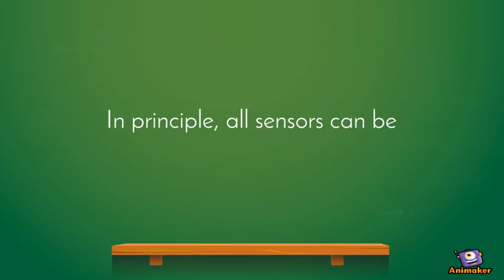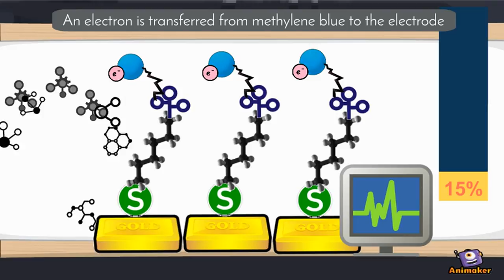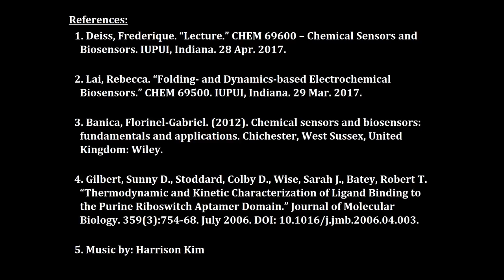Understanding Chemical Sensors and Biosensors in two minutes!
► OVERVIEW:
A two minute introduction on Chemical Sensors and Biosensors from the CHEM-69600 course instructed by Dr. Frederique Deiss at IUPUI (Spring 2017). An overview of sensor concepts and principles is  presented to discuss the main elements of sensing and its relevance to research. An example of an Aptasensor is provided to highlight the key components of a Biosensor.

► UNIVERSITY INFORMATION:
IUPUI - Chemistry & Chemical Biology
402 N Blackford, LD 326
Indianapolis IN 46202

Category
Education